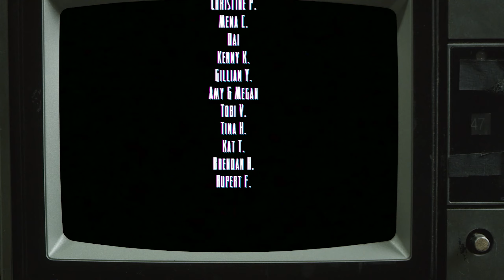Elden Ring - More Off Stream Things [Part 28.5]